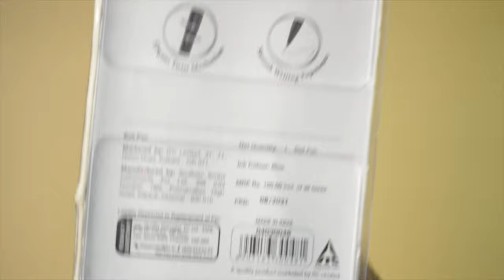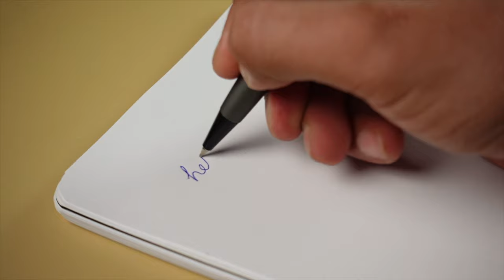Paperkraft Chopin Review | Best Build quality ball pen under 150 Rs ?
In this video we have reviewed the Paperkraft Chopin , an amazing ball pen from ITC- Paperkraft ,the pen is an amazing gift item under 150 Rs ,it can be used by students and professionals as it offers great build quality and smoothness at a great Price .
 The models compared in the video are as follows .

Paperkraft Chopin ( Matte Black)
Paperkraft Chopin ( Matte Grey)

The pens are compared on following points :
Introduction                                                                                         0:00
Models & Prices                                                                                  1:56
Unboxing & Build Quality                                                                   3:07
Smoothness                                                                                        7:34
Highlighter Test                                                                                  9:50
Waterproofing Test                                                                           11:57
Verdict                                                                                                 13:05